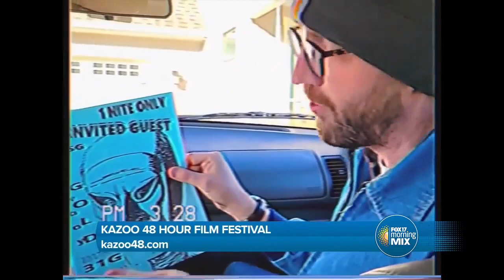Create a short film in less than 48 hours during the Kazoo 48 Hour Film Festival